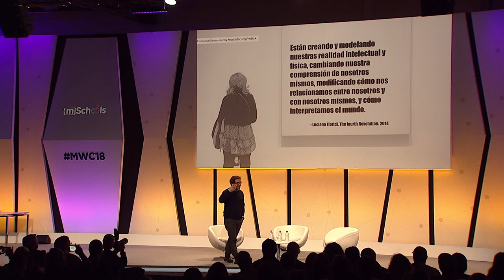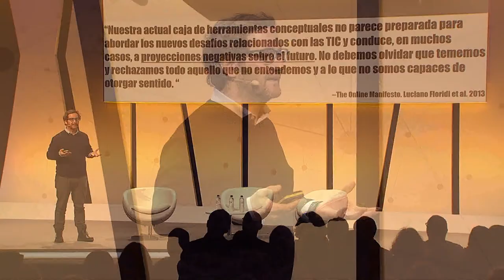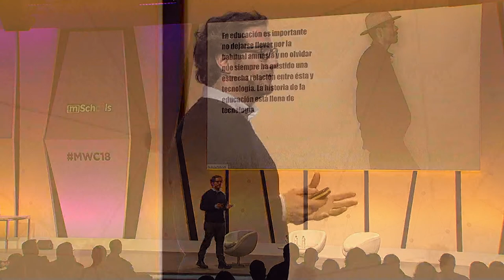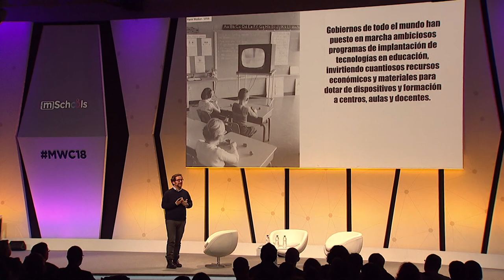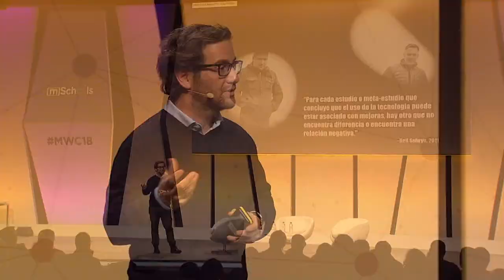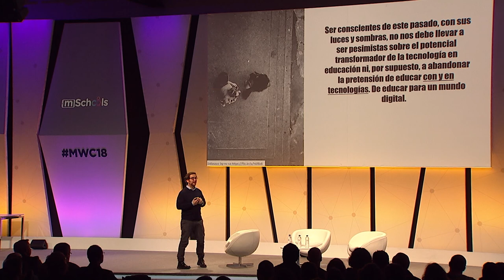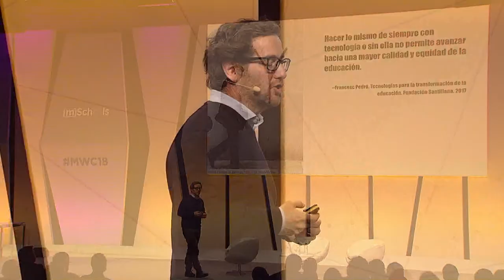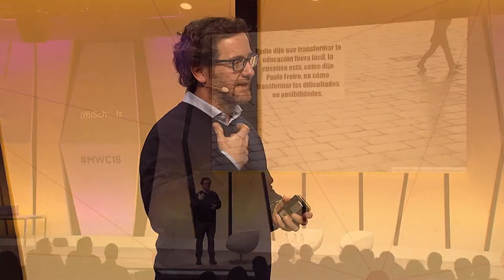CET18 - Ponència Carlos Magro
mSchools Changing Education Together és un seminari d’un dia dirigit a directors de centres escolars, representants del sector de l’educació i responsables de polítiques educatives, organitzat per Mobile World Capital Barcelona.

En aquesta 4a edició – que porta per títol “Liderant la transformació digital” – els assistents van poder descobrir en primícia la nova oferta de mSchools per donar suport a les direccions de centres docents en els seus processos de transformació digital, gaudir de les ponències d’experts en transformació digital i conèixer les experiències de les escoles i docents premiats en el marc dels mSchools Mobile Learning Awards 2018.